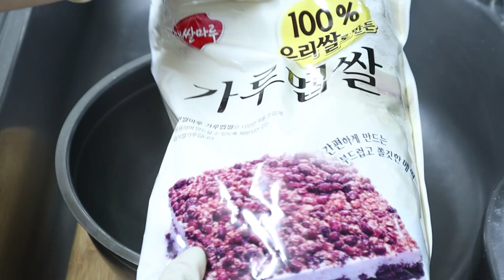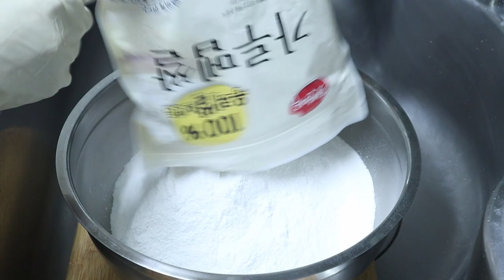마른쌀가루를 습식쌀가루로 만들기 떡을만들기위한 준비과정 떡살준비하기입니다 [상어이모.SANGEOIMO]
마른쌀가루 1kg준비
물 500ml
소금1스푼
*어제방송한 서민갑부 짧은영상입니다 네이버출처